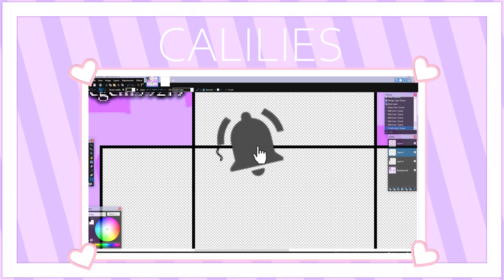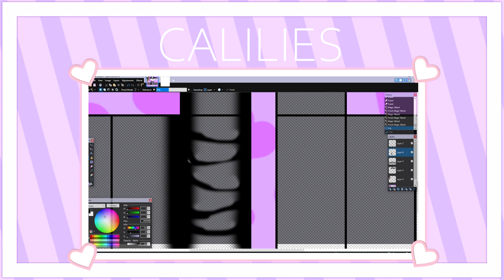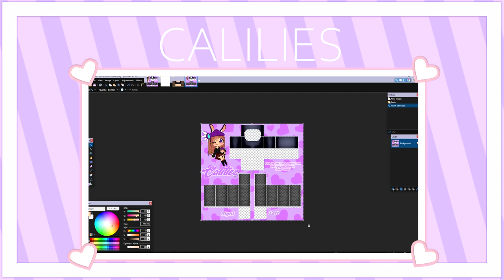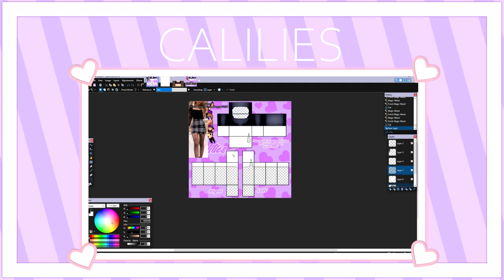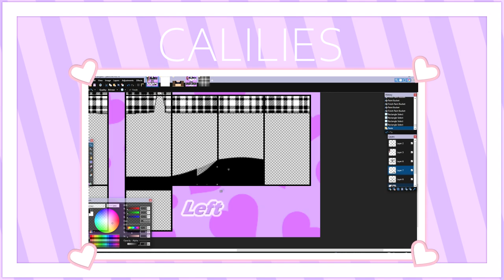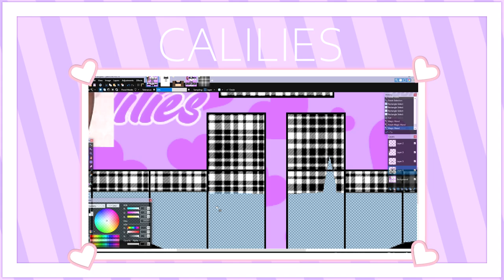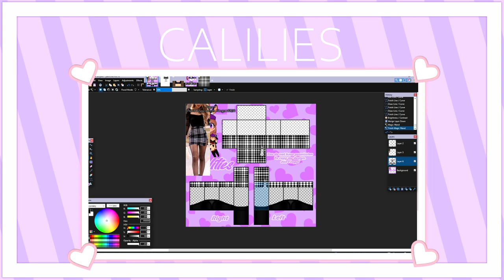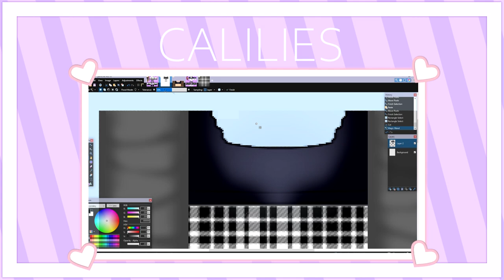[ROBLOX SPEED DESIGN] Black Mesh Sleeved Crop Top x Black & White Side Cut Skirt w/ Black Heels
the shirt & pants are 5 R$ each! :D
Outfit: